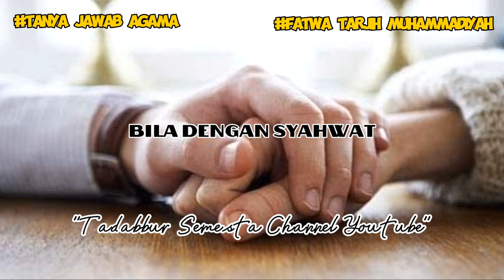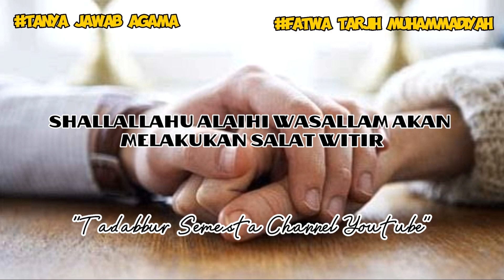Bersentuhan Suami Istri Apakah Membatalkan Wudhu, Tanya Jawab Agama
kajian yang diangkat didalam video ini adalah rangkaian menjawab berbagai macam masalah ummat dan persyarikatan yang di susun oleh Tim Majelis Tarjih dan Tajdid Pimpinan Pusat Muhammadiyah didalam Fatwa-fatwa Tarjih Tanya Jawab Agama Suara Muhammadiyah